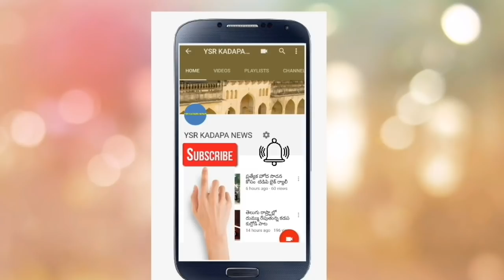ఆత్మీయ సమ్మేళన సమావేశంలో మాజీమంత్రి పి ఆర్ తనయుడు వెంకట శివారెడ్డి స్పీచ్